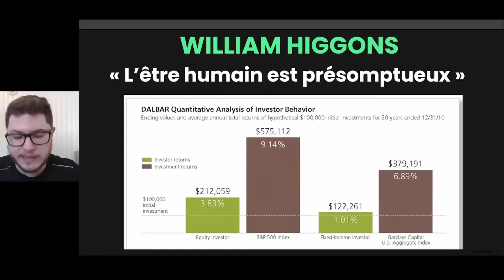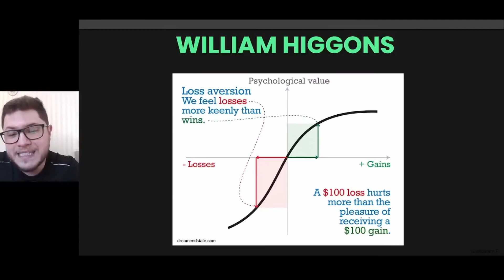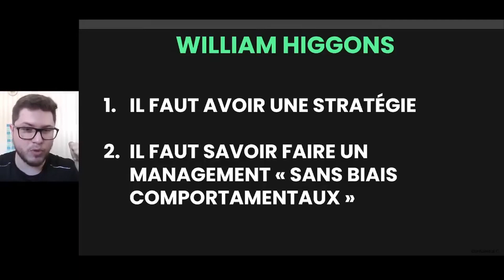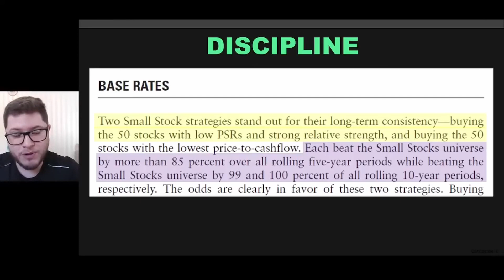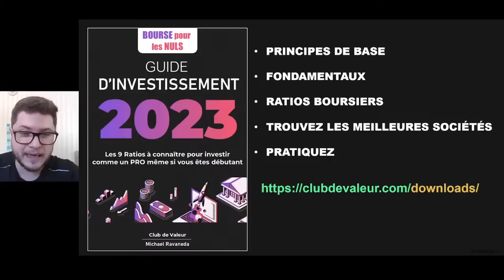Les biais cognitifs de l'investisseur de long terme - EXTRAIT LIVE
💎 Mon TELEGRAM: des nouvelles opportunités d'investissement, les news du marché, des astuces tout ça est partagé gratuitement: